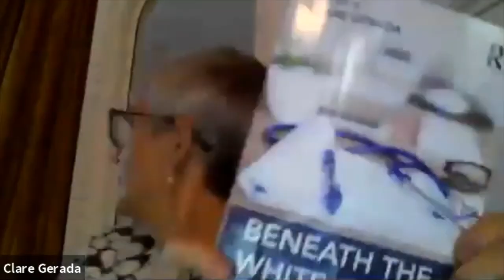YMS oration 10th Oct 2020 Clare Gerada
Clare Gerada talking to YMS for there annual oration. She talks about her life as a GP and how general practice has changed in light of the covid-19 pandemic. She gave this speech on the day it was announced she had been honoured as a dame.
This is the footage as seen by the zoom audience. There is some pixilation due to the quality of the broadband but her words are clear.